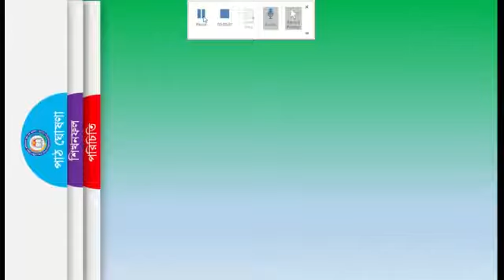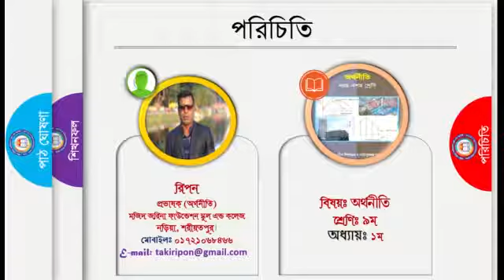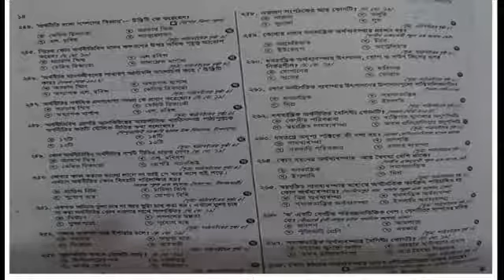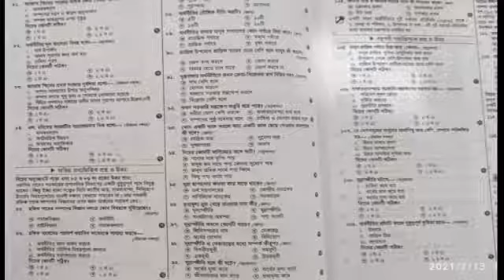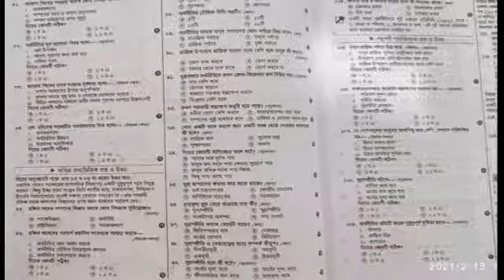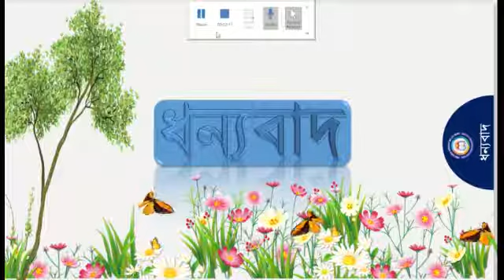RN,Class 9,EconomicsMCQ 2 2021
শ্রেণি:৯ম
বিষয়: অর্থনীতি
অধ্যায়: ২য়(লেকচার-০৩)
শিক্ষক:রিপন ,প্রভাষক( শারীরিক শিক্ষা)